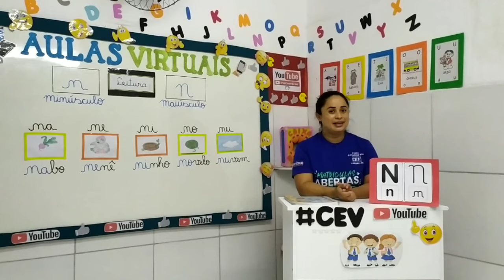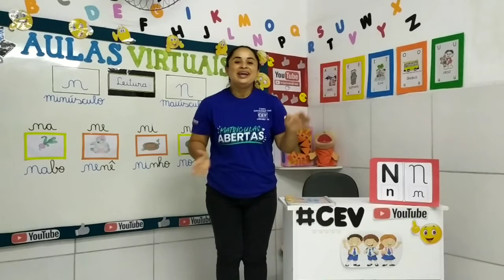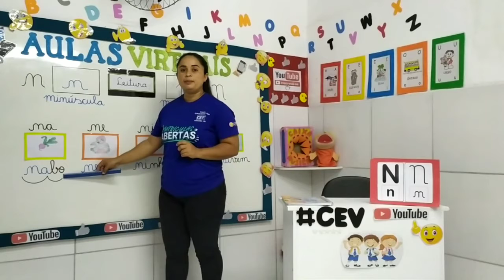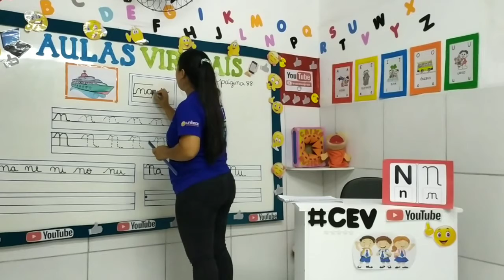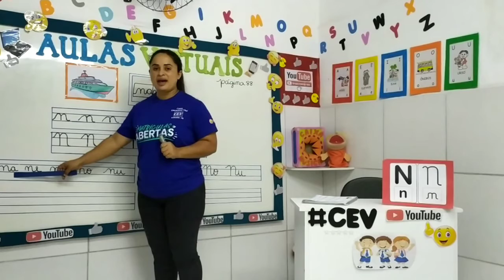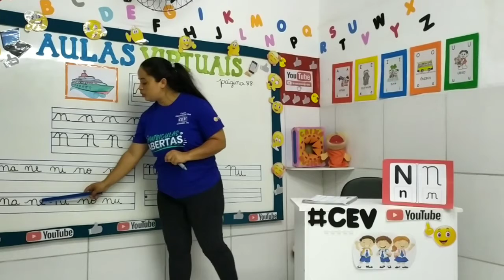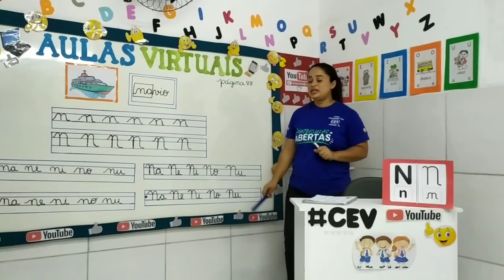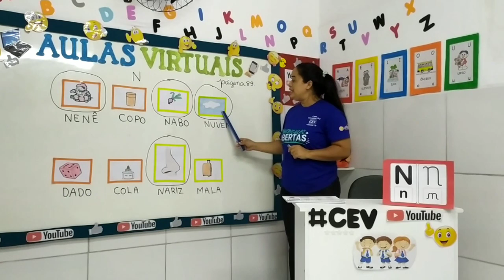Infantil I 4 Anos (Educação Infantil) Aula 3 Data 10/09/2020